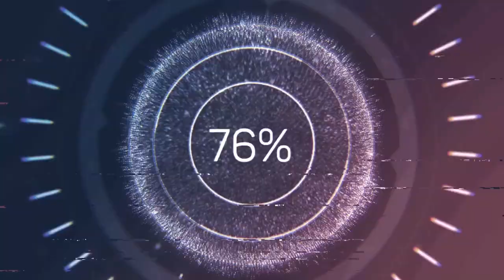Bell Brother's Speed Back!!!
Cowboyup191 channel!

Want to be apart of the Salmon Valley Roleplay server? Here is the link to join!